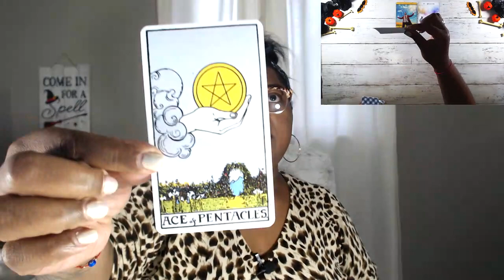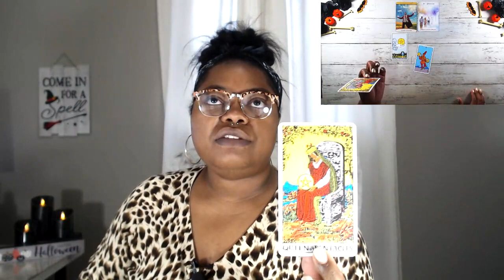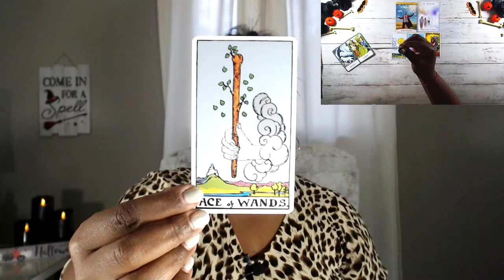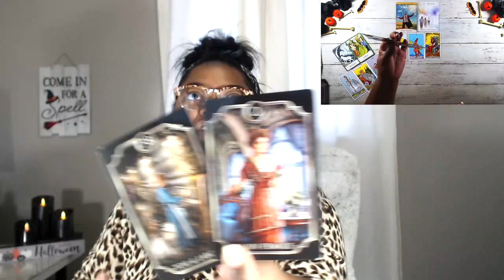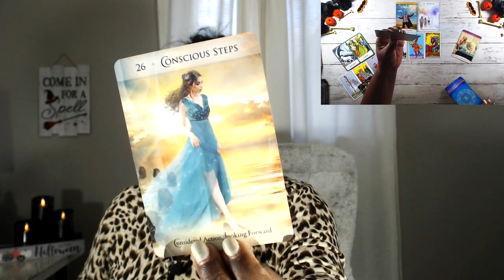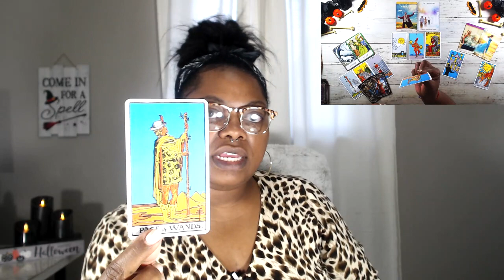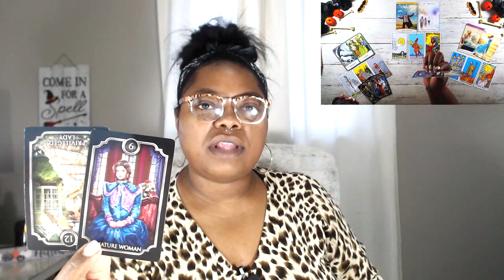CAPRICORN 🔮️ Your success is inevitable 🔮️ OCTOBER 10–16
This reading is for capricorn Tarot october TwinFlame general career spirit guidance Soulmate TarotReading Love #2022